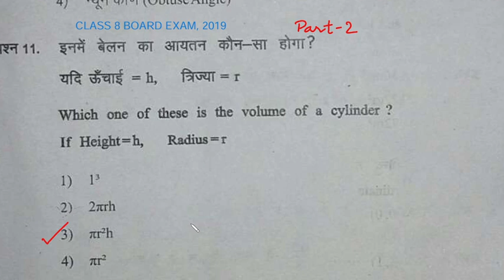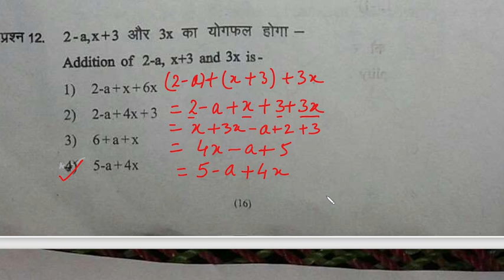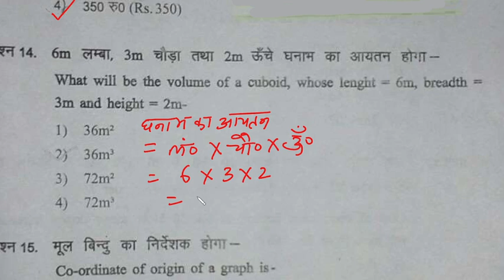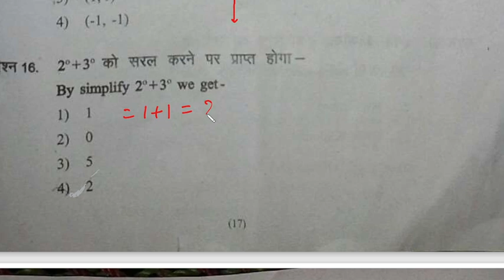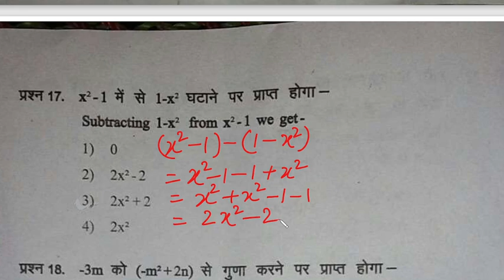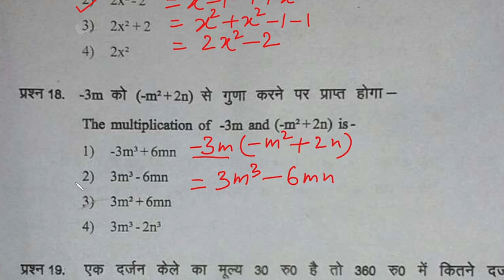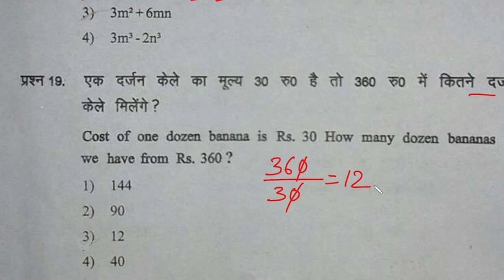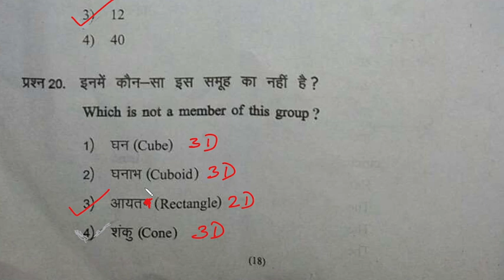CLASS 8 BOARD EXAM, 2019 - SOLVED QUESTION PAPER WITH COMPLETE EXPLANATION - PART 2